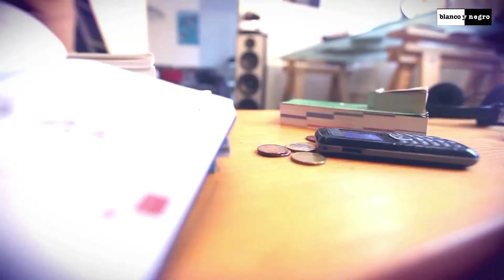Azuro feat. Elly - Je Ne Sais Pas (R.I.O. Remix)